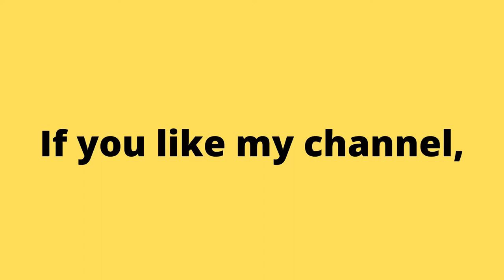Super Star Car Formula 1 Racing Game. No commentary | Piso games